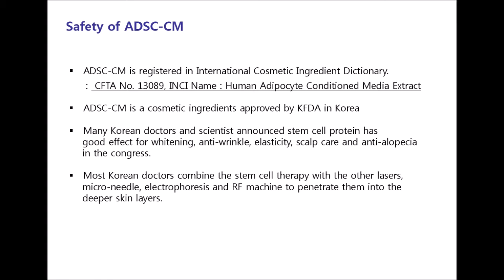أحدث علاج سحرى لجميع مشاكل البشره والشعر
امبولات الخلايا الجذعية البشرية
1- مكافحة الشيخوخة (تجديد الجلد ، التجاعيد ، المرونة وغيرها)
2-تجديد الجلد بعد العلاج بالليزر الجزئي
3-مرطب
4 - التئام الجروح
5-مبيض
رعاية 6-فروة الرأس
The latest magic treatment for all skin and hair problems Human Stem Cells 1-Anti aging care (Skin rejuvenation, anti-wrinkle, elasticity and etc) 2-Skin rejuvenation after Fractional laser treatment 3-Moisturizing 4-Wound healing 5-Whitening 6-Scalp care